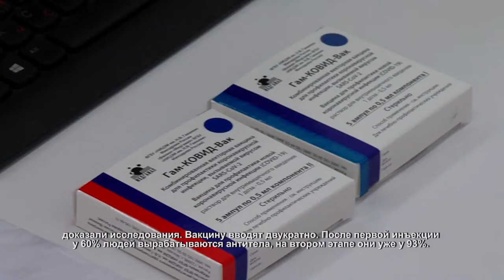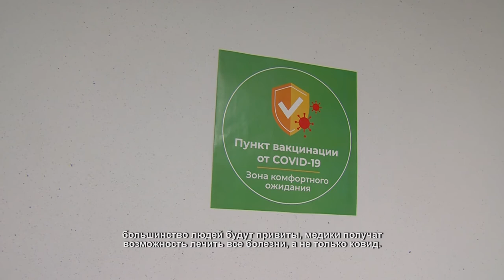Как переносят прививку от ковида? 04.03.2021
Делать или не делать прививку? Несмотря на то, что пандемия длится почти год, этот вопрос по-прежнему волнует людей. Но победить эпидемию невозможно, пока большая часть населения не будет привита.